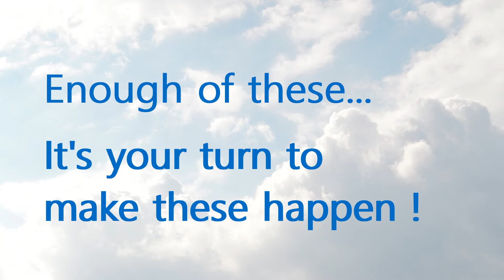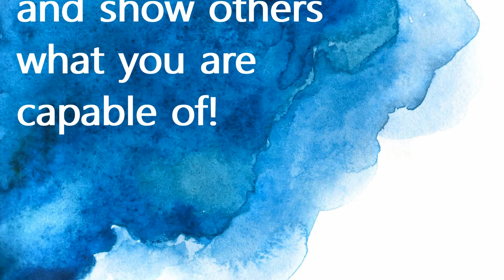Music Club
Music connects people! This is a proven statement, not your notorious political propaganda. Music club was established to gather passionate music lovers regardless of everything that you thought matters. We do not concern about your skill levels, grades, your favorite genre, be it popular or non-mainstream etc. Music club is meant for you as long as you enjoy music, even if you haven’t learnt any musical instruments or theory before, because any music production is meaningless if nobody appreciates it. We are the melting pot that you need! Music club provides a platform for you to share your favorite music, explore new discovery, learn and improve your musical proficiency!